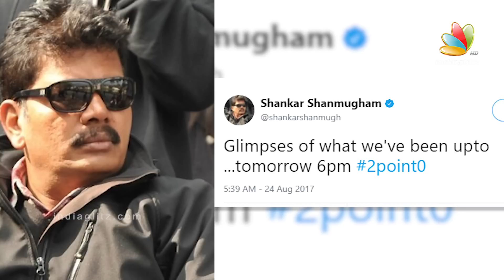2.O Making Video : First Official Glimpse of Enthiran Part 2 | Review & Reactions | Makeup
India's costliest production ever ; directed by Shankar and starring Superstar Rajinikanth, Akshay Kumar and Amy Jackson is in its hectic post production work which will go on for another few months as it involves extensive never before seen graphic visuals.Director Shankar has just announced that he will be unveiling at 6pm tomorrow the 25th of August, glimpses of what he and his crew are upto in so far.; It could be a teaser or a making video but its definitely going to be the grandest Vinayaka Chathurthi treat for movie fans all over the globe.